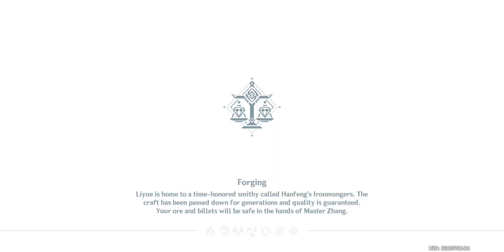Here is how to Complete Five Flushes of Fortune | Kurious Kamera | Fortune Trove | Photo Swap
In Liyue, Ji Tong is puzzling over a seemingly faulty Kamera. He had hoped it would lend a distinctive tone to his photos, but all it seems to produce is colourful nonsense...

Help Ji Tong get to the bottom of the issue! Take this Kamera, photograph some distinctively coloured scenes, obtain the colourful snapshots, and give them to Ji Tong for a reward!

In the event, collect photos of five different colours and exchange them with Ji Tong for a Fortune Trove, each of which contains Primogems in addition to other rewards like Hero's Wit, Mystic Enhancement Ore, and Mora!
During the event, Travelers can exchange for up to eight Fortune Troves!

The Kurious Kamera can be used in Co-Op Mode as well, so Travelers can have fun looking for the right targets to photograph together~
Travellers who have trouble acquiring photos of each colour can try swapping photos with friends.

Over the first 7 days of the event, Travelers will receive 10 sheets of film each day and can swap photos with friends.

On the event Photo Swap page, select your friend's photo icon on the Gift tab to send them the corresponding photo. On the Receive tab, you can claim the photos gifted to you by others.

Please note that the Kurious Kamera will not be able to take photos from 2/11 03:59 to 2/13 03:59. Although Travelers will not be able to obtain photos through picture-taking, you will still be able to exchange existing photos with friends and exchange complete photo collections for rewards.

You can have a total of 50 unclaimed photos at any one time. Once you exceed 50 unclaimed photos, they will be deleted from your possession in order of when they were taken, beginning with the earliest unclaimed photo. After the event ends, collected photos will also be deleted.

After the event ends, you can talk to Ji Tong and complete the world quest "Perfect Shot" to earn the "Special Kamera" gadget.
Photos taken using the Special Kamera will have special colours.